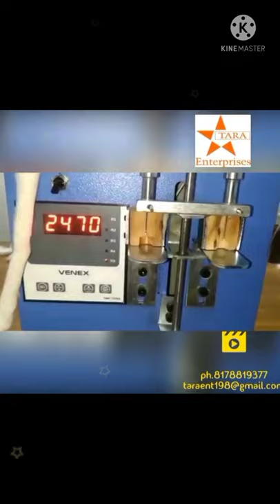Cotton Wick Machine On Rent ( Buy Back )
work from home business idea tara enterprises developed  a machine to automate the process of making long cotton wicks, which has achieved production of 50 - 80 wicks/min and fetches highest quality of long cotton wick compared to manual process by which one can make only 8 - 10 wicks per minute. ... By adopting this machine, one can easily earn.on Rent.

Buy Back Rental Agreement

Per day Rent :- 70/-
Per day income :- 600/-